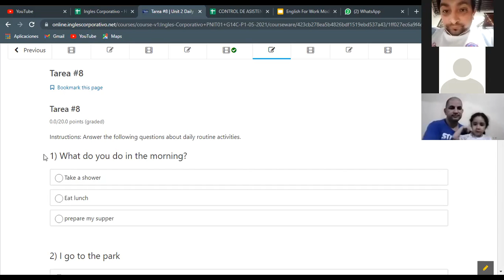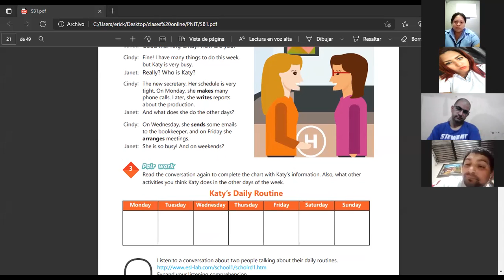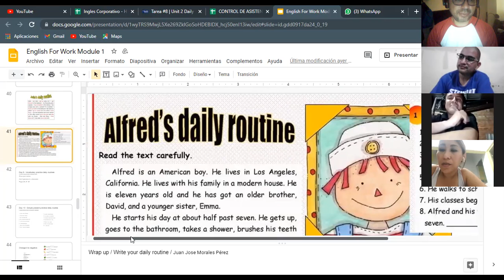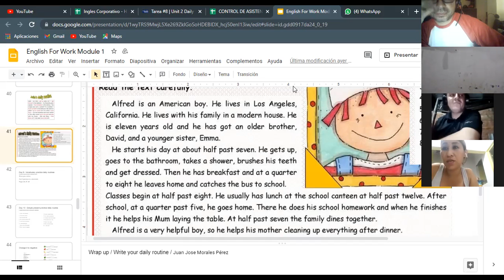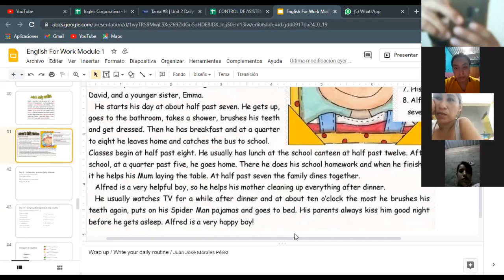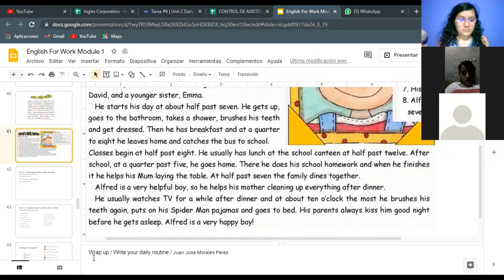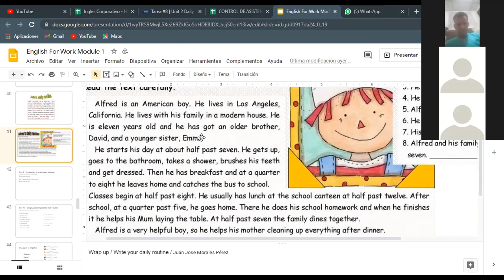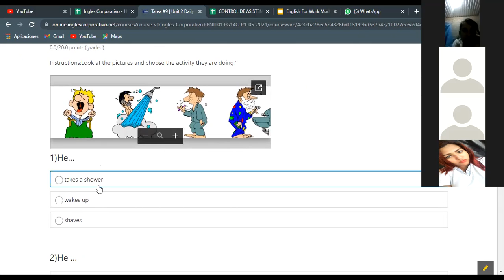Ingles Corporativo- Videoconferencia #9 Vocabulary practice daily routines.